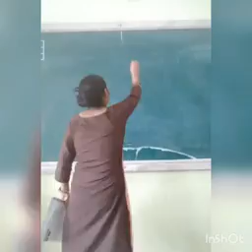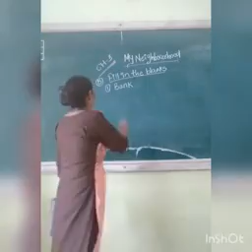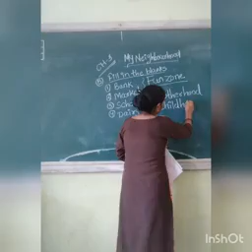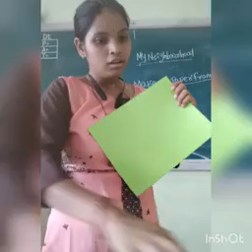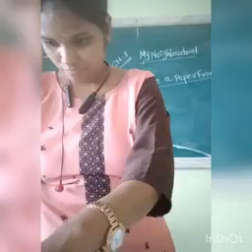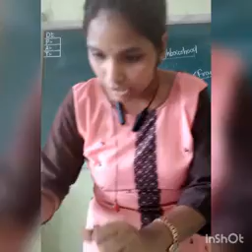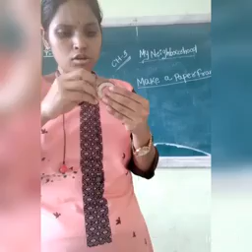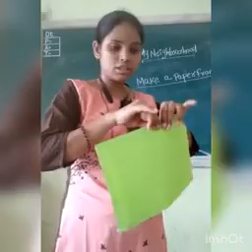14/6/21 1st ss